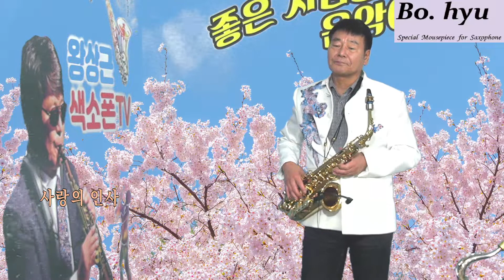Seeya 사랑의 인사 Cover By 왕상근 알토색소폰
버니드마틴 알토색소폰M16 캉가루가죽 패드 손잡이가 있는 보흐 블루점보자바A45 피스 펜타리가춰 골드  슬론리드3 호 엘프919 색소폰월드 스튜디오
전북 익산시 동천로 7길31